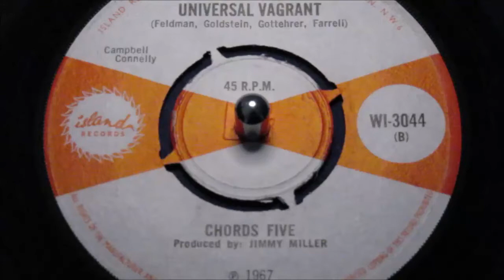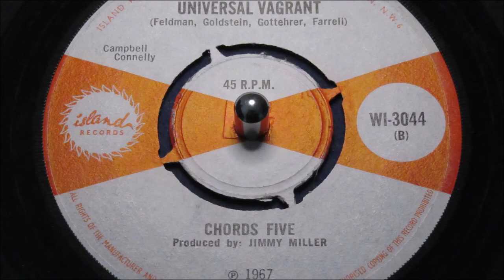Chords Five - Universal Vagrant - Island : WI 3044 (7")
Extremely sought after Jimmy Miller guided MOD / Beat recording, that was bootlegged in 2010 to meet the huge demand for ownership.

Here is the 1967 original press in fine clean condition.

"I Am Only Dreaming" constructed by the band themselves, Geoff Gill, Mal Luker, Mick Rowley & Zeke Lund better known as the four man "Smoke" that already had a 45 issued on Columbia a year earlier, but briefly "Moonlighting" as The Chords Five. Island records at the time were known to enlisting artists under a pseudonym, this was to be the "Chords Five" credited 45 release. A year later they launched a Pink Island 45 release as The Smoke, that became equally rare from poor sales. Whilst under their chosen name "Smoke" they continued to release a very sought-after album in German and several 45's in the UK right up until the mid-70's.

This session gives up not one but two strong freakbeat winners guided by the innovative percussionist Jimmy Miller. Muscular guitar riffs and cowbell thwacks lay down the landscape for an accomplished vocal group to weave their harmonies into. A relentless MOD dance session featuring brief but effective "fuzz" guitar punctuation. a full to over-flowling production.

Flip it over for the "value" side with much more attitude, taking inspiration from "The Stones", the four grasp a Strangeloves song by the throat and deliver angst and anger "Universal Vagrant" has the hell shaken out of it. Aggressive drumming, purposeful guitar pulses, screaming lead voice and a killer instrumental break when all components forge into to one wall of youthful belligerence.

Rare and highly sought after.
Condition Report
4 prong centre intact, soft sticker residue on the a-side label (see images) flipside label is clean. vinyl retains good gloss, but has some visual surface marks. Listen to the clean double soundfile lifted from this elusive disc. WE think you'll agree it plays strong, crisp and clean.